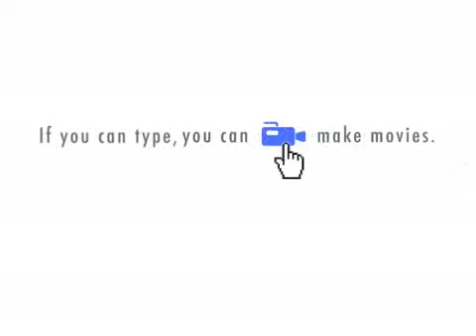Flight Attendant vs Frequent Flyer